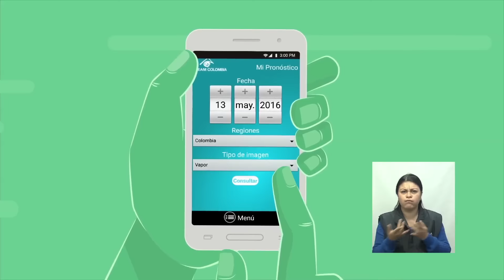Pronóstico del tiempo - Noche del sábado 17 y Madrugada del domingo 18 de Septiembre de 2016